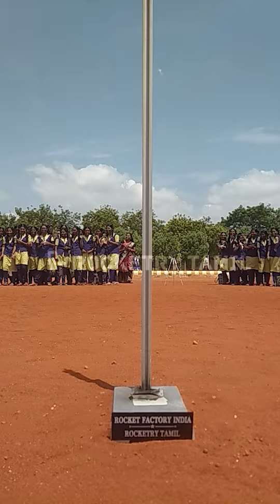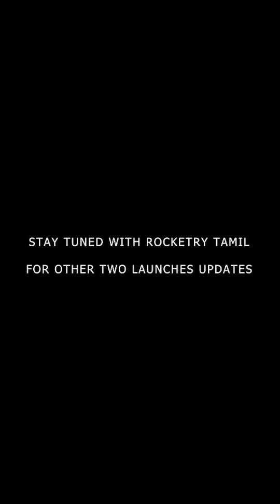Kamaraj College Launch Model Rocket Launch - 2 Glimpses - Rocketry Tamil